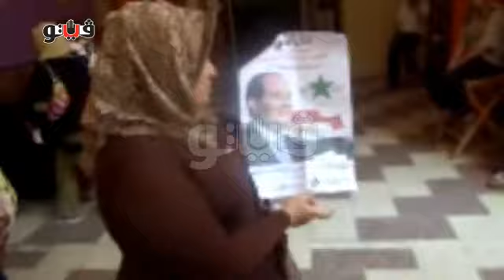الزحام و لقاءات فى طوابير الانتخاب و سيدة بتزغرط و تقبل صورة السيسي